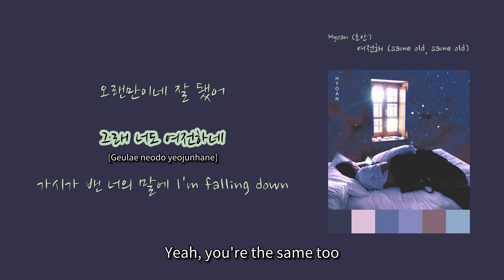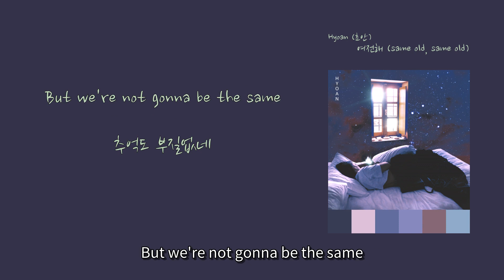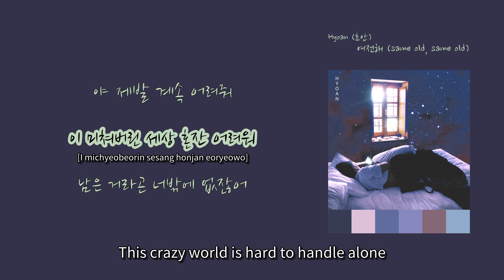[Hip Time] Hyoan (효안)(Hyoan) - '여전해 (same old, same old)'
1. 숏폼으로 음원홍보 방법이 있어요
2. 스포티파이,유튜브마케팅에 내 음악을 홍보하는 방법도 있어요

이 곡은 Hyoan (효안)(Hyoan) - 방 안에 누워 우주를 보면서(방 안에 누워 우주를 보면서 (same old, same old))에 수록된 랩/힙합 장르의 "여전해 (same old, same old)" 입니다.

가사:

여전해
좋은 일들이 여러 개
소식 전하려 연락했어
오랜만이네 잘 됐어
그래 너도 여전하네
가시가 밴 너의 말에 I'm falling down
put some xannies on my bed
전화기는 머리맡에
통화했던 그날 밤새도록 내 얘길 쏟아냈어 네 앞에서
벌거벗은 내게
너는 아무 말도 안 하더라
뭐라도 말해 정말로 난 괜찮아
I cried a lot 너가 없는 밤
다시 기억을 감아보다가
네 생각이 나면
계속 울고 있어
But I'll lie a lot 만약
네가 내게 괜찮냐 묻는담
이 감정을 다 묻고서
아무렇지도 않은 척
그래 좋아 보이네 표정이 안 보이게
잔을 계속 비울래
시야는 검은색 모두 변해 흐릿해
시간을 돌릴래 예전에 어릴 때로
But we're not gonna be the same
추억도 부질없네
모든 것이 이렇게 어지럽게 변해도 네
상처 주는 버릇 하난 여전하더라
가시가 밴 너의 말에 said I'm quiet alright
네 생각이 나면
계속 울고 있어
여전해
뻔한 일들이 여러 개
소식 전하려 연락했던 너
오랜만이야 잘 됐어
맞아 괜찮다고 했어 뭐 시작도 끝도 전부 다 원해서
했고 매일 써댔던 노래들 어느새 일이 됐어
마치 친구였던 너가 그랬듯
첨엔 좋았었지 모든 게 스트레스로
야 제발 계속 어려줘
이 미쳐버린 세상 혼잔 어려워
남은 거라곤 너밖에 없잖어
그거마저 변해 버리면 이젠 어쩌란 거야
다시 기억을 감아보다
네 생각이 나면
계속 울고 있어
여전해